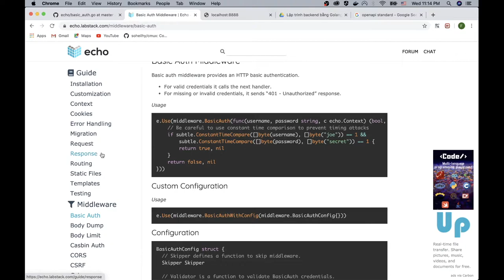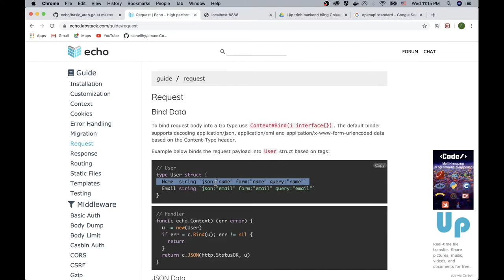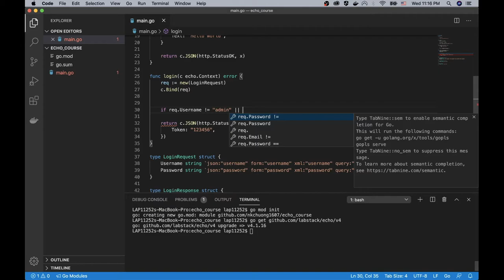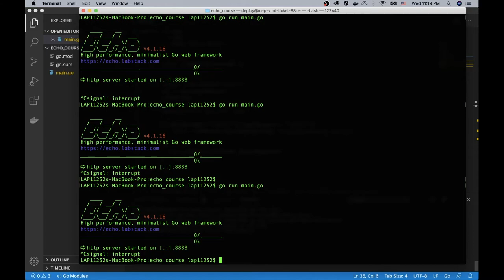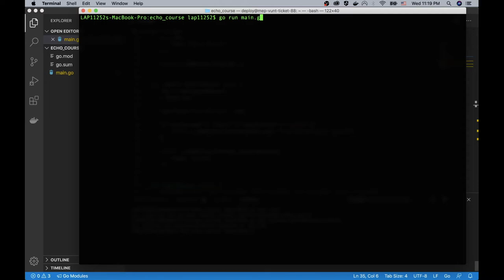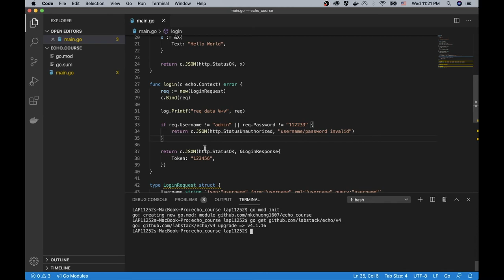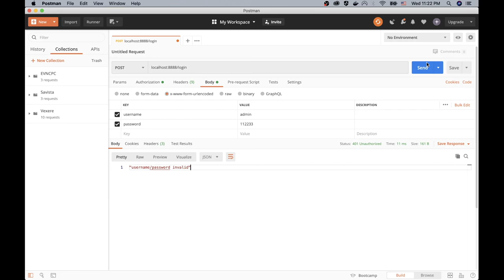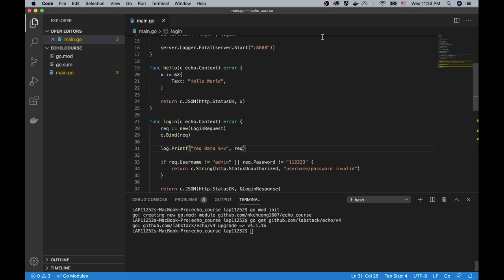Hướng dẫn Backend Golang - Echo framework: Binding Data Request [Bài 2]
Hướng dẫn Backend Golang - Echo framework: Binding Data Request

Hướng dẫn cách để bind data request vào struct trong Echo framework
Hổ trợ đầy đủ formdata, xml, query...

👺 Record và chia sẻ bởi The Funzydev - Vlog hướng dẫn lập trình hoàn toàn miễn phí